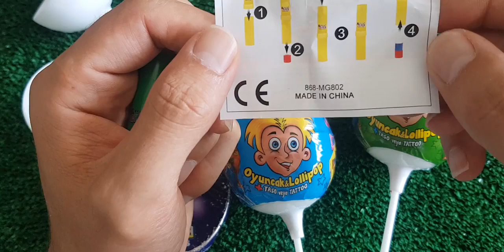ASMR RAINBOW DESSERTS FROZEN NIK-L-NIP COLOR ICE CREAM 무지개 디저트 얼린 닉 클립 아이스크림먹방 EATING SOUNDS MUKBANG